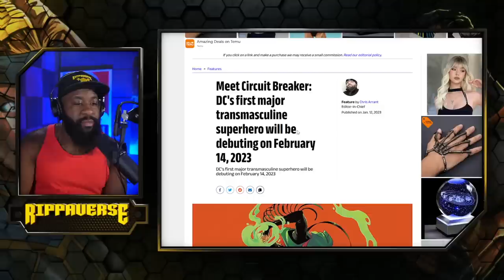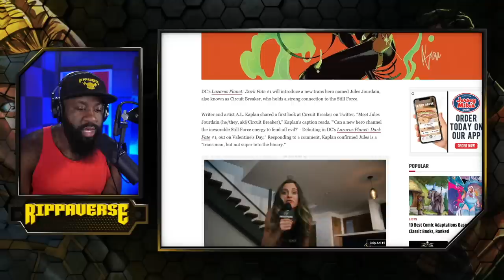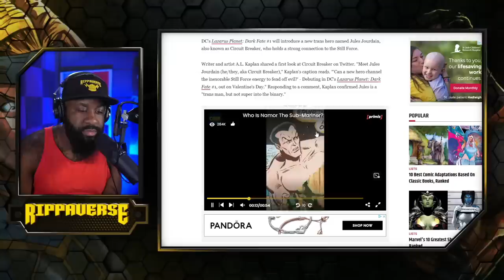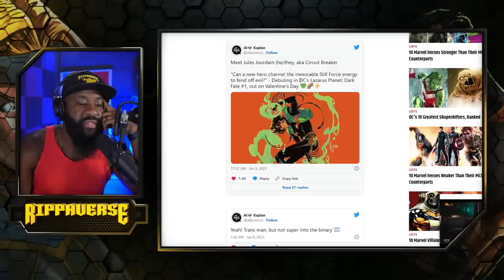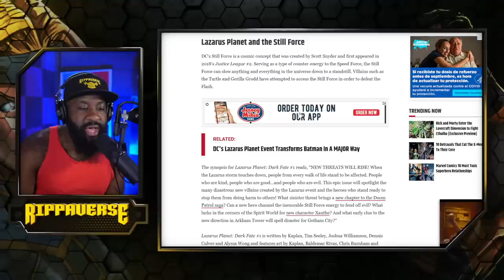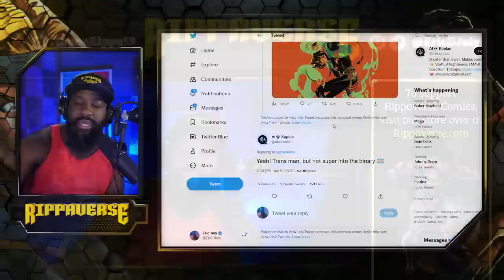DC's new "Trans-Masculine" hero | Are they even trying?